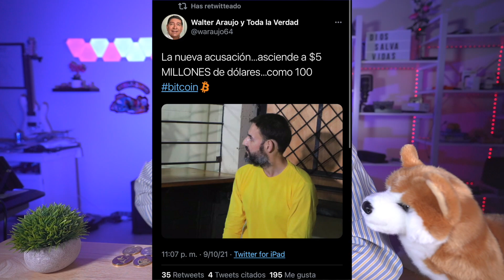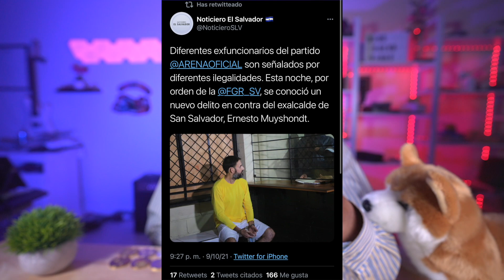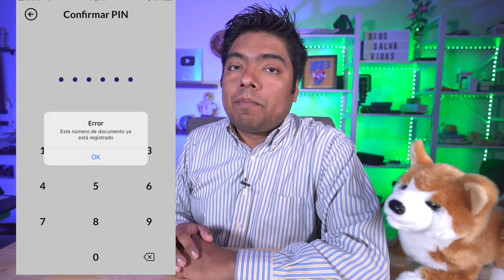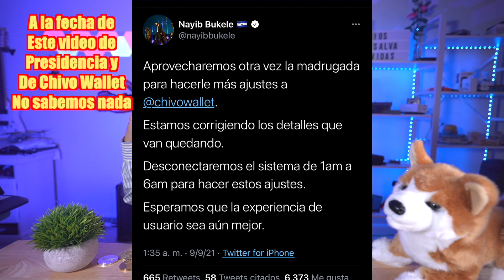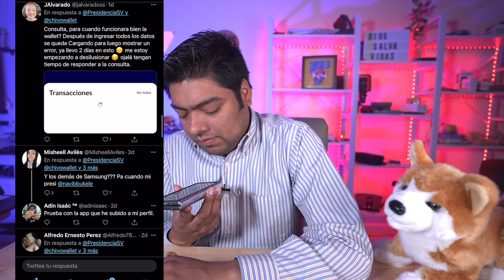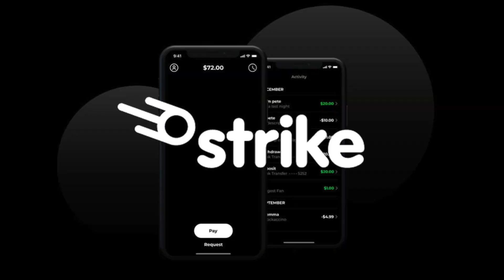Que le Paso a Chivo Wallet? FALLA DEMASIADO! Neto Muyshondt esta FRITO!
Que estaba pasando con Chivo Wallet? Estaba llena de errores y no se podia usar ni en USA ni en El Salvador. Aqui les enseño las razones y alternativas de porque Chivo Wallet no estaba funcionando. HAY QUE TENER PACIENCIA GENTE!

FGR informa que Ernesto Muyshondt ha sido intimado con un nuevo delito
Se trata del delito de Incumplimiento de Deberes, el cual es sancionado en el articulo 321 del Código Penal en perjuicio de la administración pública.

Aqui esta el link para que puedas bajar Strike y empezar a mandar Dinero a El Salvador en forma electronica, recibiras $5 de regalo: 6MO3ZJ